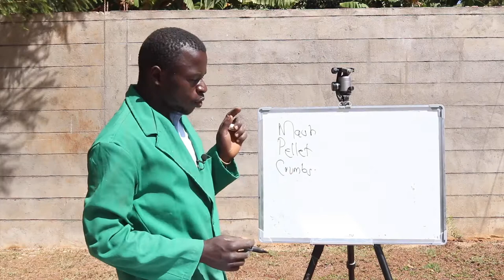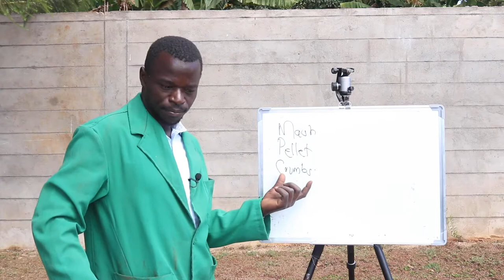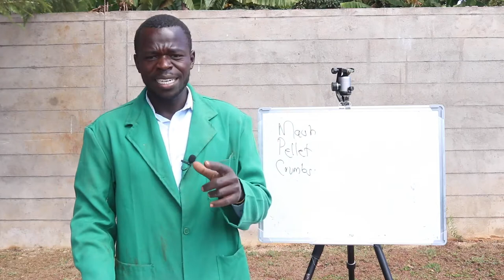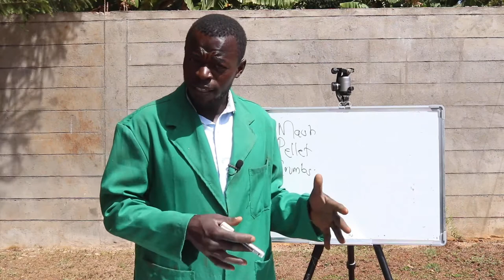Broiler Feed Formulation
Learn how to formulate your own broiler chicken feed and save money on production costs!

Course Outline (9 Video Lessons)

✔️ Introduction
✔️ Macro Ingredients & DCP Calculation
✔️ Micro Ingredients
✔️ Starter Mash Feed Mixing
✔️ Finisher Mash - Macro Ingredients
✔️ Finisher Mash - Micro Ingredients
✔️ Finisher Mash - Mixing
✔️ Cost-Benefit Analysis
✔️ Conclusion